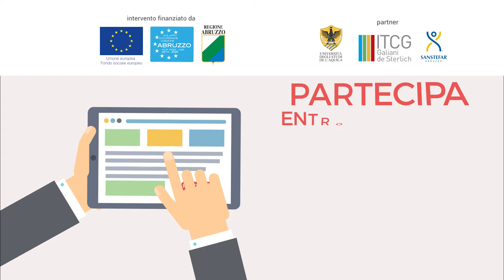SPOT 15 sec | Bando di Selezione Corso IFTS in Tecniche di Informatica Medica | CON.SOL.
CON.SOL. Aperte le Selezioni per Partecipare Gratuitamente al Corso IFTS in Tecniche di Informatica Medica (entro il 23 giugno 2018).

Video realizzato da JMOTION - Voice over: Lidia Di Blasio

Palazzo MICHETTI
via G. D'Annunzio n. 24 - Pescara